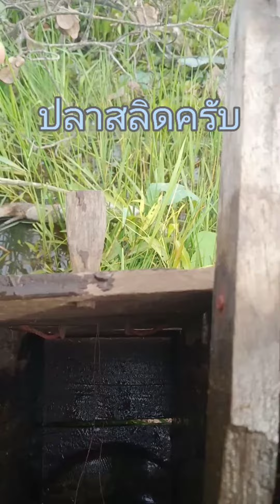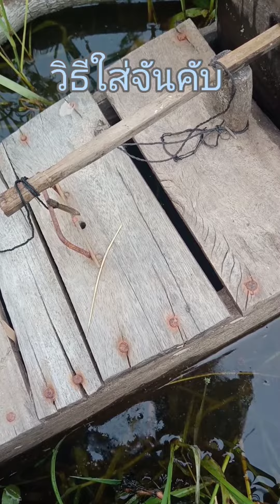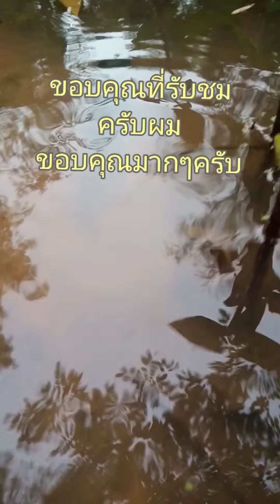เลาะท่งชมบรรยากาศยามจันตอนแลงๆครับพี่น้องปลาสลิดเข้าจัน